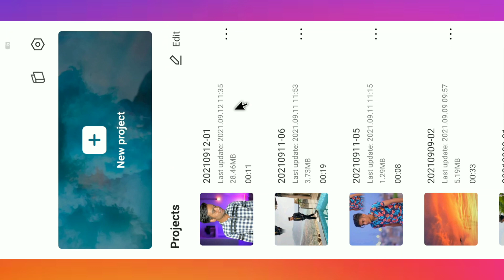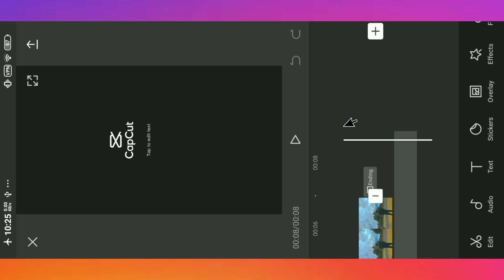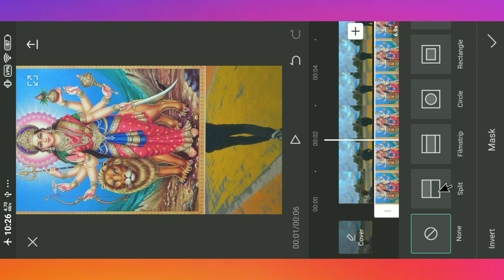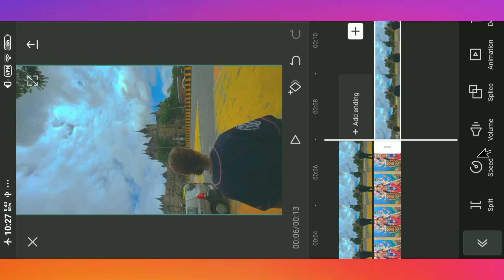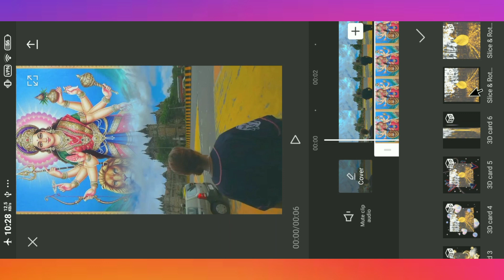Sky Maa Durga Puja Special Effects Video Editing | Navratri Puja Vfx Video Kaise Banaye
✍️ Welcome back to another video .Dosto aaJ ke video me aap sabhi ko navratri special video lekar aaya hu . I hope ki video pasand aayengi